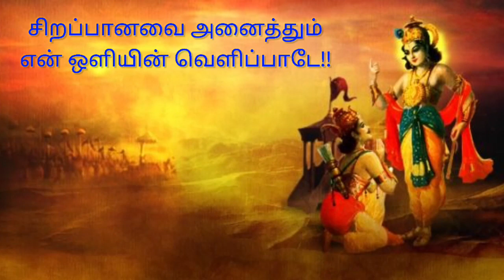தினம் ஒரு கீதை - 10.41